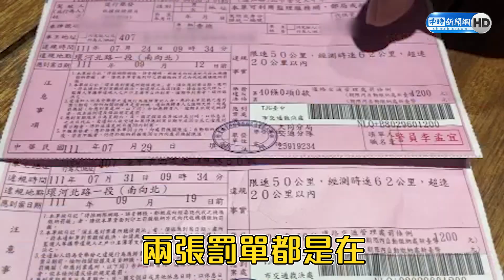巧到頭皮發麻？！男騎車超速 兩張罰單竟99.9％相似